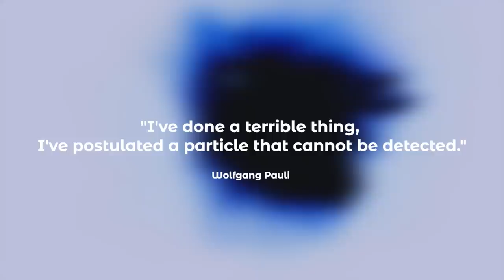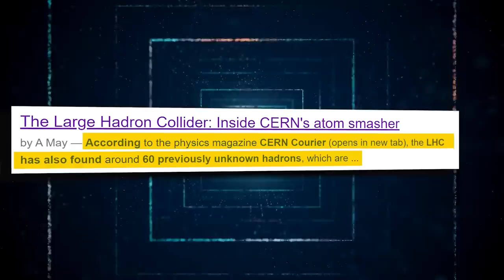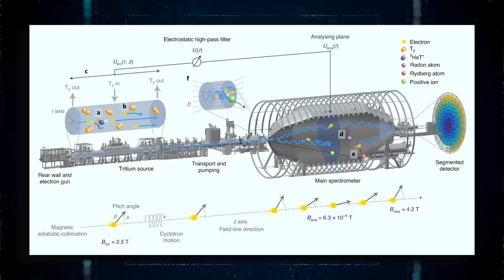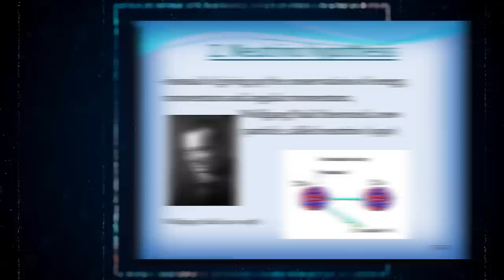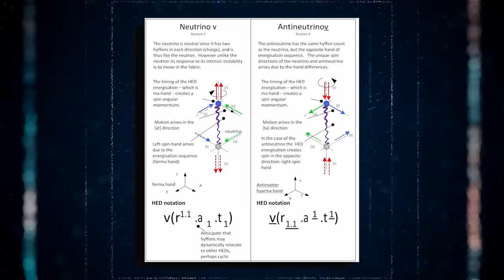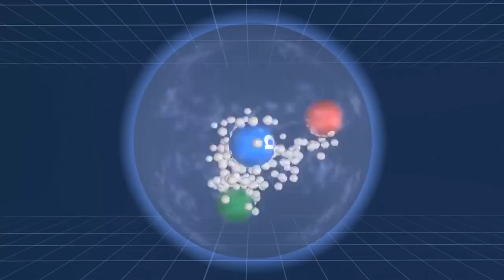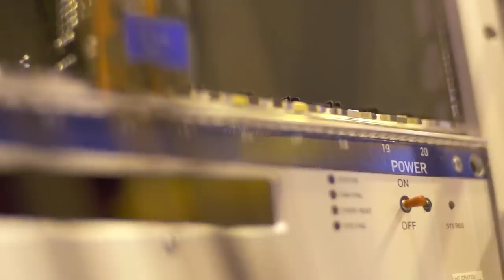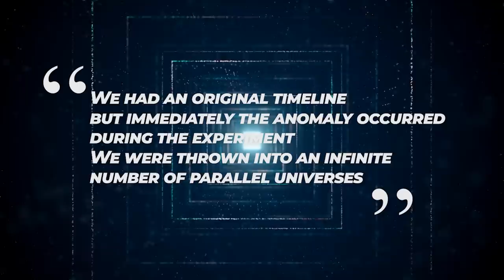CERN Scientists Just Announced A TERRIFYING Discovery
Ten years after the Higgs Boson particle was discovered, the world's largest science experiment is still attempting to unravel the mysteries of our universe. The European Organization for Nuclear Research on the outskirts of Geneva simulates the aftermath of the Big Bang by sending protons hurtling into one another at close to the speed of light. Despite the excitement in the physics community when the Higgs boson was discovered in 2012 – and public relief that the experiment did not suck the entire world into a gaping wormhole – there is still a lot to discover. Imagine the scientific community's delight when a Large Hadron Collider recently discovered something entirely new. What has the collider discovered recently? What was the reason for keeping it hidden for so long? Join us as we investigate CERN researchers' incredible discovery that changes everything.
On September 10, 2008, scientists at the European Organization for Nuclear Research laboratory in Geneva successfully flipped the switch for the first time on the Large Hadron Collider, kicking off what many people called the most important scientific experiment in the history of the world. The $8 billion LHC is the world's largest particle accelerator, made up of superconducting magnets that allow engineers and physicists to study subatomic particles such as protons, electrons, quarks, and photons. The 17-mile underground ring, located beneath the Swiss-French border, sends particle beams at close to the speed of light, causing them to collide and recreate debris caused by the Big Bang. Some scientists and environmentalists speculated at the time of the LHC's launch that it would create a mini-black hole that would end the world. CERN and physicist Stephen Hawking refuted these claims, claiming that any mini black holes would evaporate instantly.